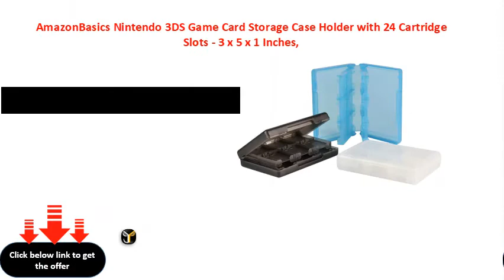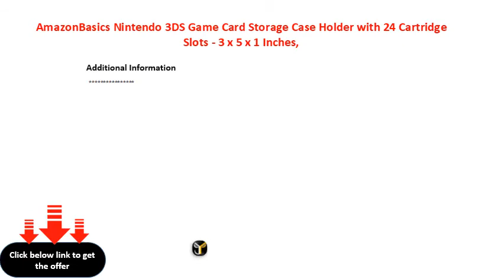AmazonBasics Nintendo 3DS Game Card Storage Case Holder with 24 Cartridge Slots - 3 x 5 x 1 Inches,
AmazonBasics Nintendo 3DS Game Card Storage Case Holder with 24 Cartridge Slots - 3 x 5 x 1 Inches, White
iMW Extension Cable for NES and Super NES Classic Edition - Pack of 2, Black